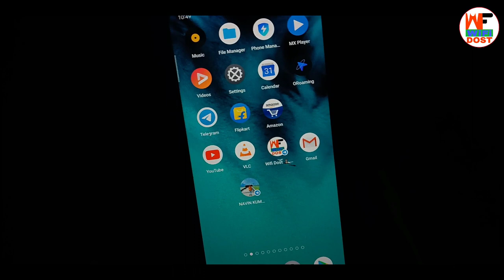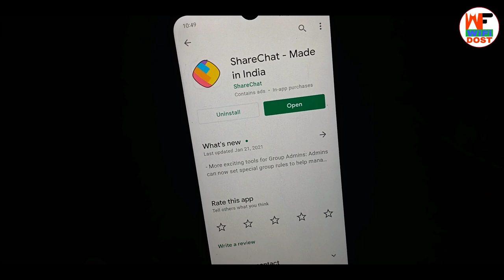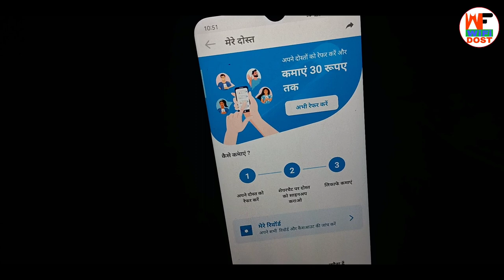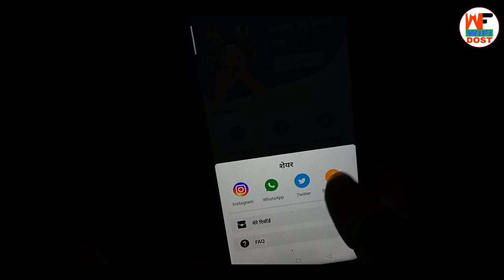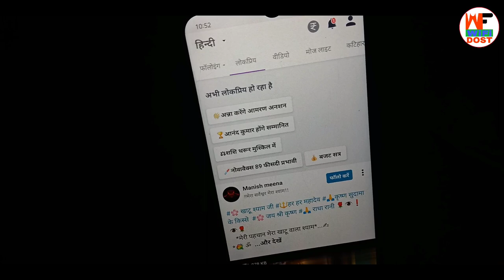sharechat se paise kaise kamaye | sharechat se paise kaise kamaye 2021 | sharechat referral code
🔴 My Use 🔴